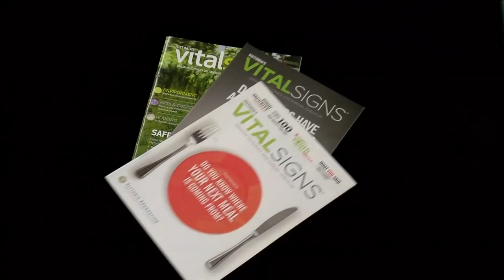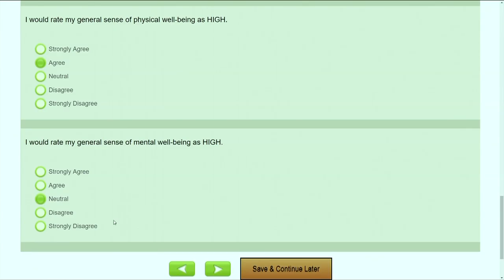Vital People: Vital Signs Survey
Since 2006, the Victoria Foundation has offered residents the chance to voice their opinions on the quality of life in the Capital Region with the annual Vital Signs survey. And it's open again NOW for 2019!